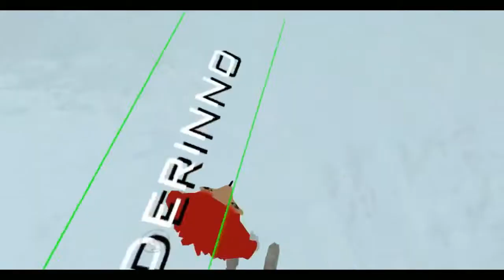CUTEST Russian Loli |Funny moments in VRchat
the cutest Russian Loli in the world